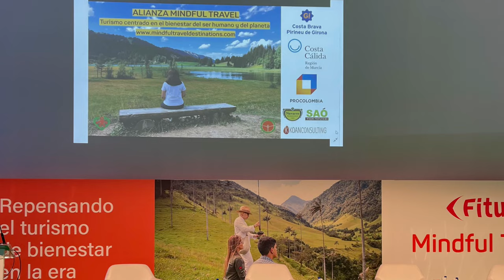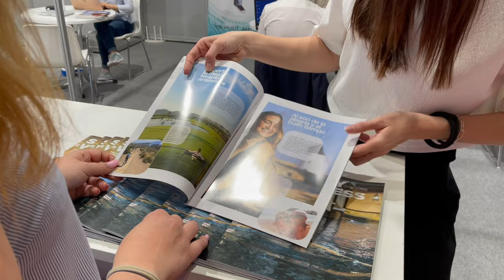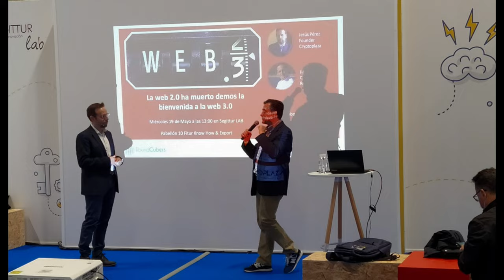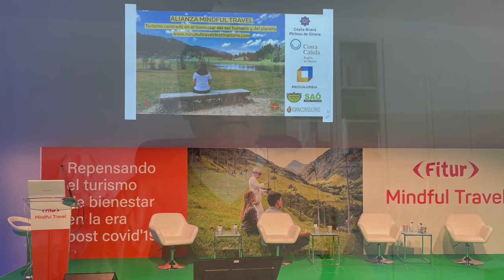Fitur 2021 Reflexiones post feria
En Fitur 2021 hemos estado participando con nuestro proyecto de donde hemos hablado de repensar el turismo de bienestar, desde un enfoque más holístico más allá de turismo de wellness, del turismo médico, etc. En una era post pandemia, estaría bien entender que el futuro del bienestar pasará por el equilibrio entre Cuerpo, mente, alma-espiritu y la economía.